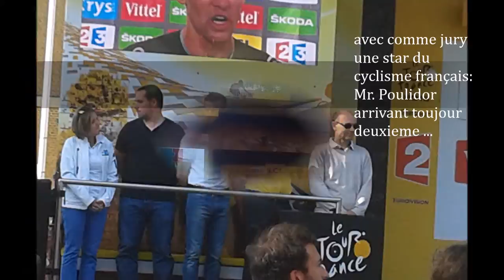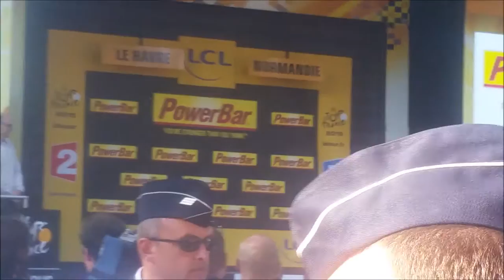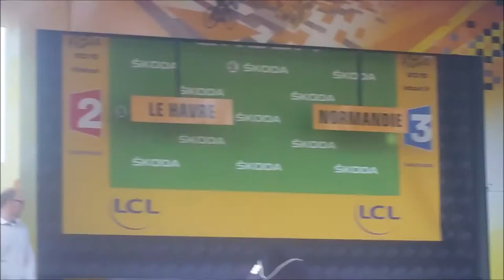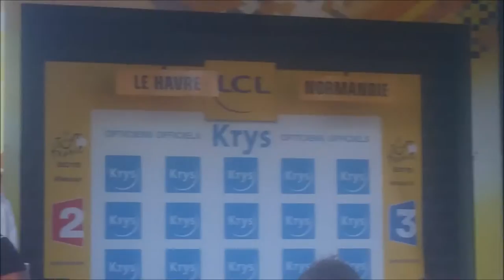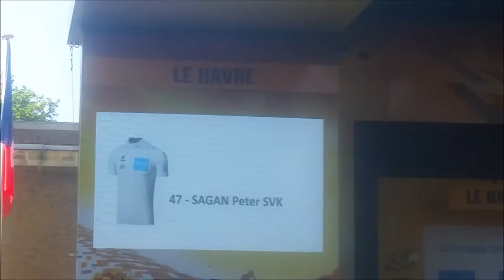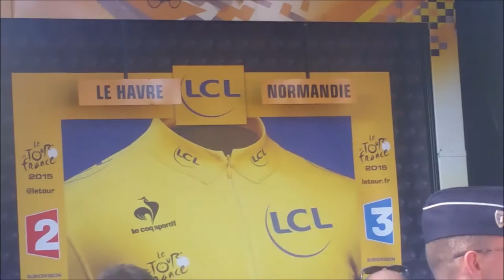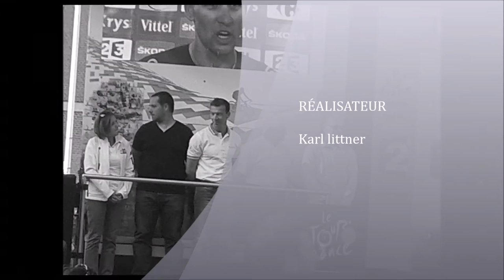Tour de france Le havre + visite